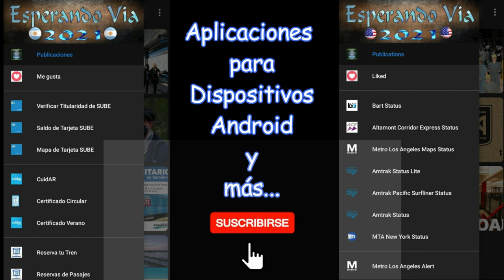Loc. GA8 "La Maria" 5557 con el Tren de Trabajo en Marcos Paz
En este video podran ver a cargo de la locomotora GA8 "La Maria" 5557 realizando trabajos de balasteo en el tramo Marcos Paz - Las Heras en la renovacion de vias del ramal Merlo-Lobos de la Linea Sarmiento